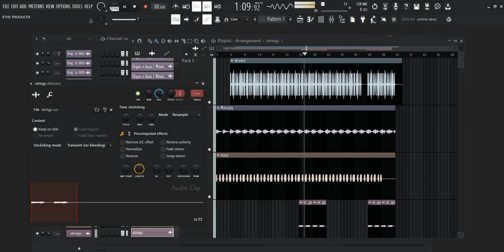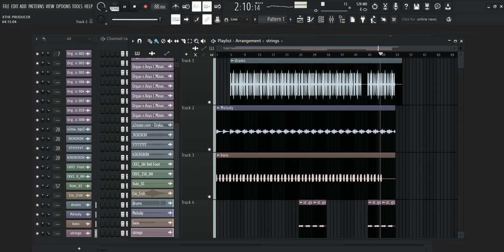(FREE FLP ) Eminem 8 Mile Type Beat - " Freedom "